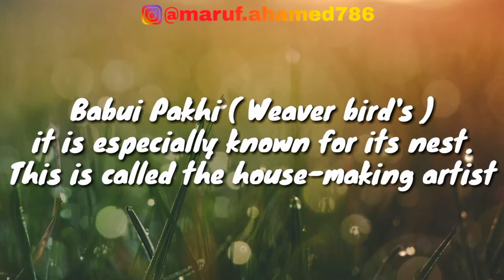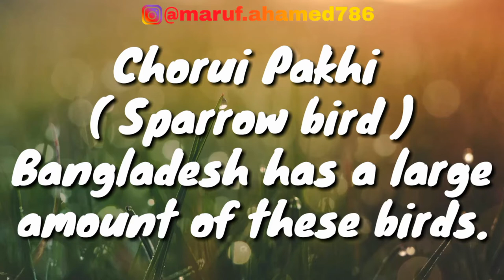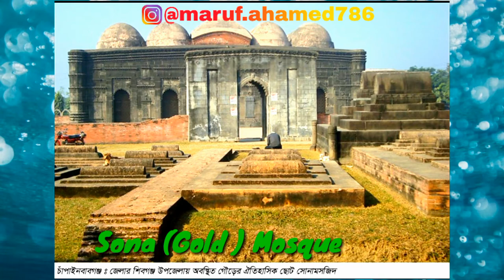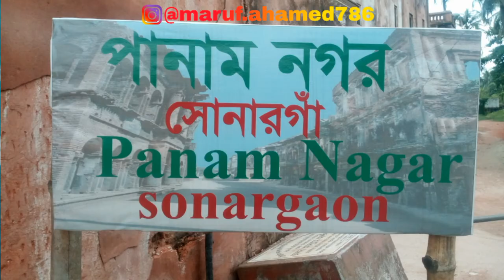Short Presentation Of Bangladesh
Maruf Ahamed —